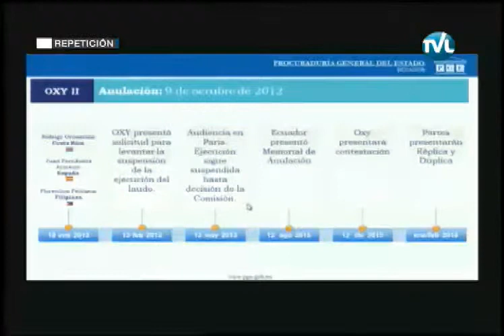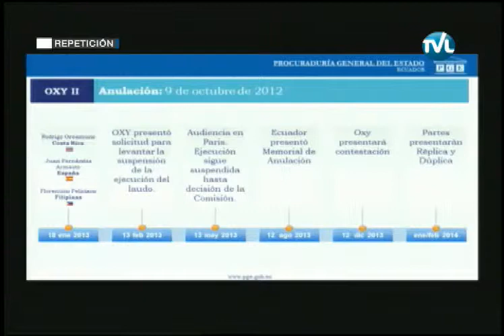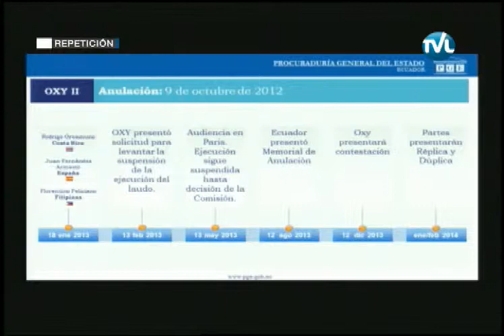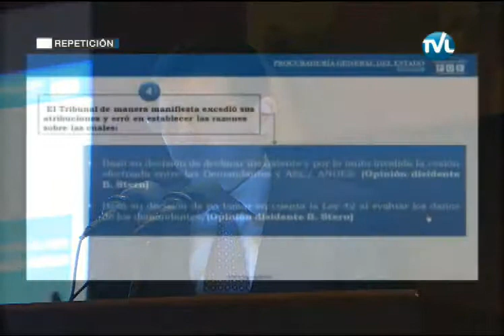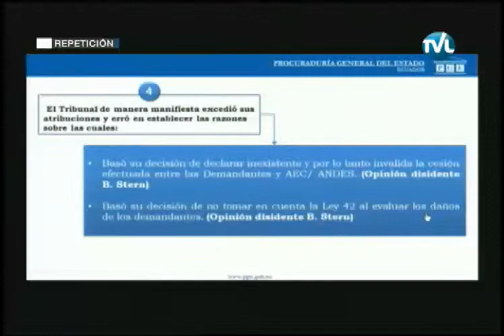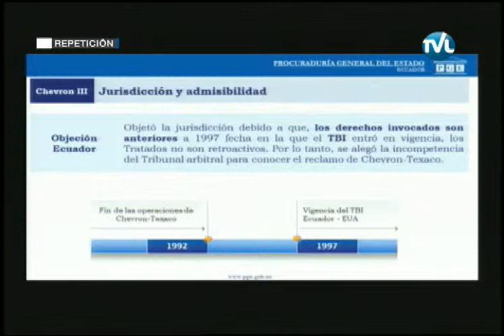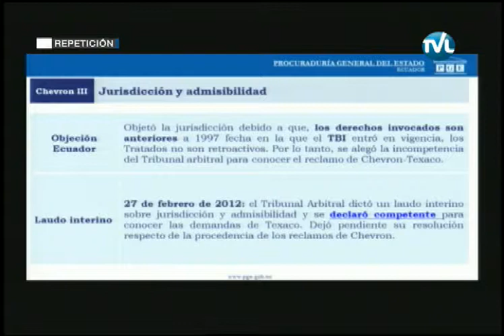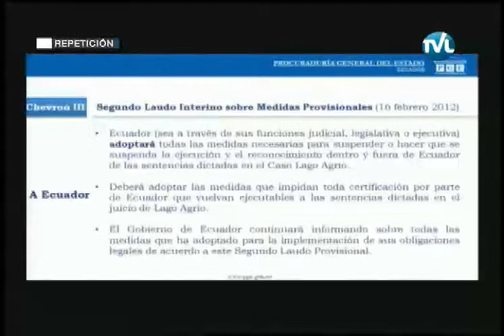Diego García-Contralor General del Estado-20 de Agosto de 2013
El ASAMBLEA NACIONAL